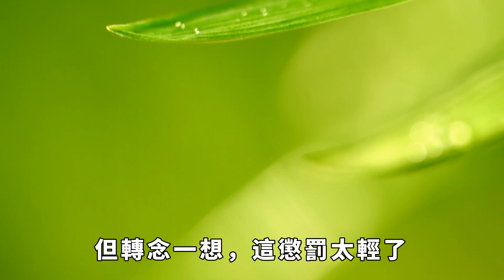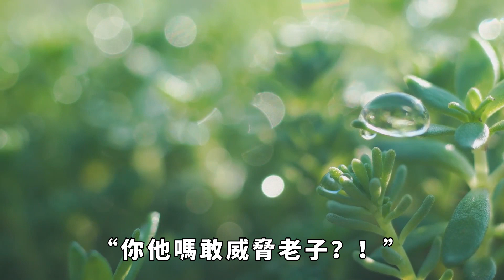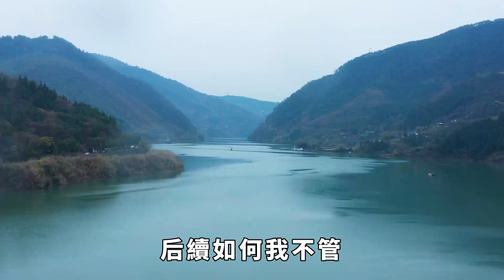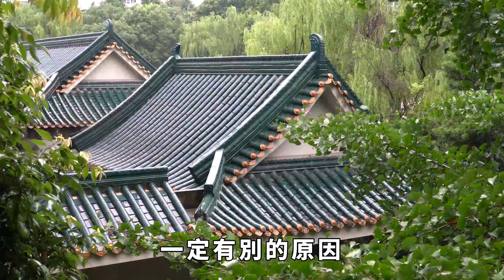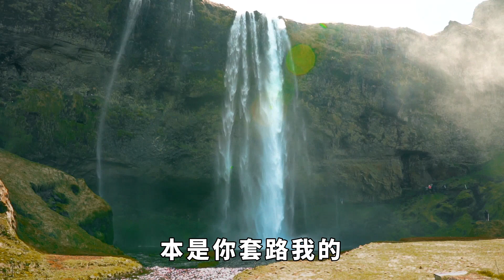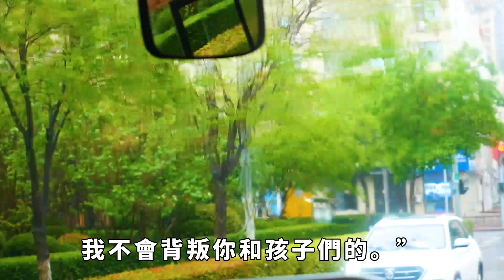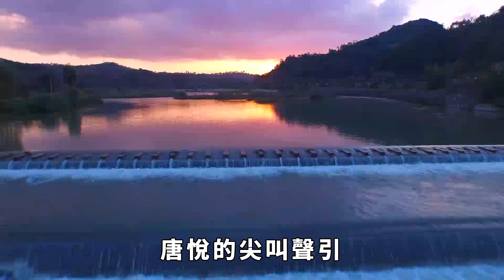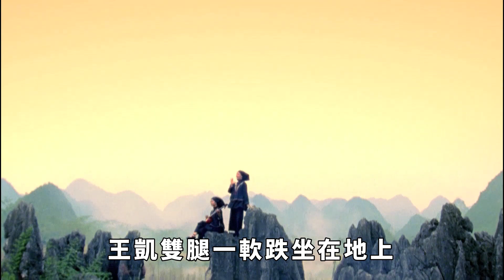結婚多年兒女雙全，老公竟出軌公司新來的前臺，還想從我身上更多錢財，我轉身選妃小奶狗外出【靜謐時光館】落日溫情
結婚多年兒女雙全，老公竟出軌公司新來的前臺，還想從我身上更多錢財，我轉身選妃小奶狗外出